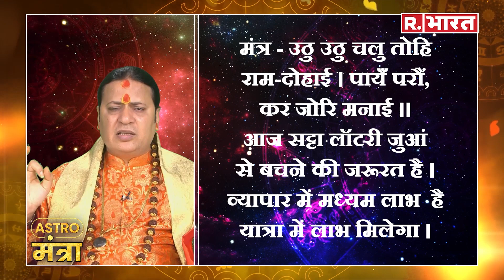5 April 2024 वृषभ राशि: सट्टे जुआं से बचने की जरूरत | Acharya Shailesh Tiwary | Astro Mantra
5 April 2024 वृषभ राशि: सट्टे जुआं से बचने की जरूरत | Acharya Shailesh Tiwary | Astro Mantra